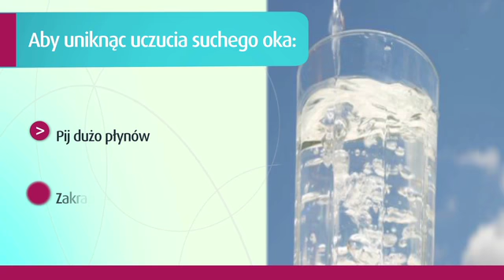Suche oko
Film łzowy jest warstwą ochronną powierzchni oka zabezpieczającą przed drażniącym działaniem brudu, kurzu i innych cząsteczek unoszących się w powietrzu, a także przed zakażeniem (ma właściwości bakteriostatyczne). Ponadto kształtuje oraz zachowuje gładką powierzchnię rogówki w celu zapewnienia wyraźnego widzenia (funkcja optyczna), tworzy środowisko potrzebne dla prawidłowego rozwoju komórek nabłonka rogówki i spojówki oraz nawilżania i zapewnia komfort oka (zwilżanie powiek, oczyszczanie powierzchni rogówki i spojówki).

W razie niedostatecznego wydzielania łez lub nadmiernego parowania filmu łzowego, dochodzi do powstania zespołu suchego oka. W konsekwencji dochodzi do złuszczanie się nabłonka gałki ocznej, co upośledza jego ochronną funkcję w obrębie rogówki i spojówek. W ten sposób tworzą się otwarte wrota do wnikania różnych mikroorganizmów i rozwoju zakażeń.

Jak sobie radzić z zespołem suchego oka oraz jak mu zapobiegać? Na to pytanie odpowiada nasz ekspert -- dr Anna Otto, okulista.